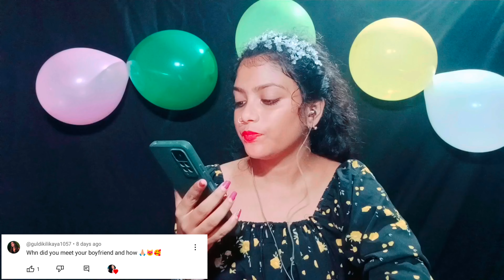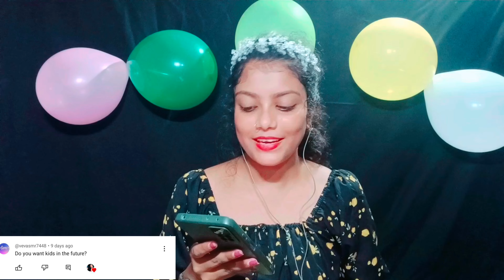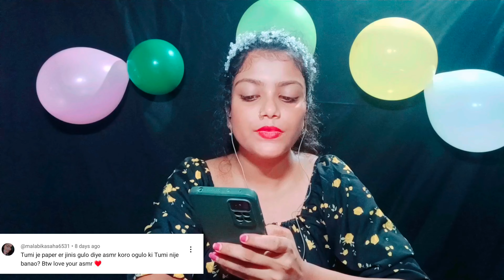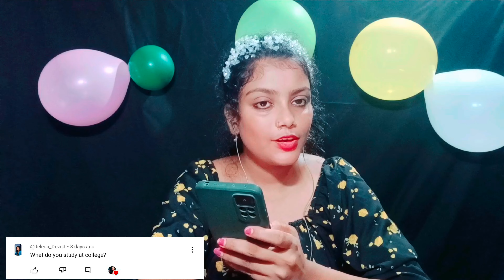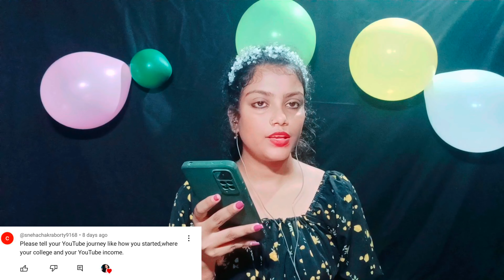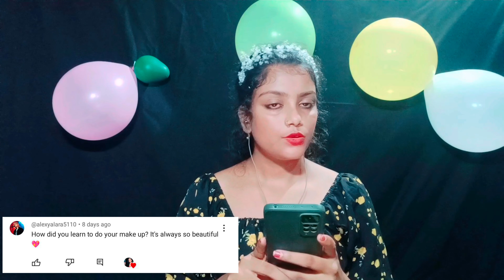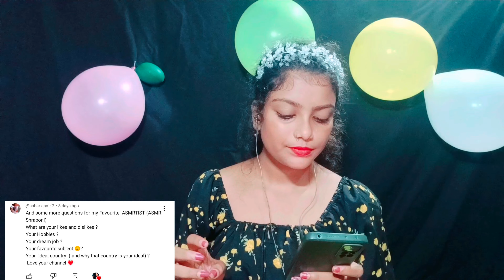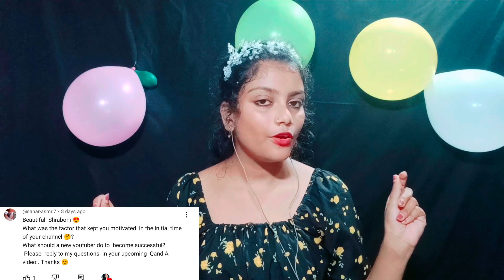ASMR 10K SPECIAL- Q&A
ASMR 💖 10K Q&A w/Random Triggers & Surprise Guest💖
ASMR || Q&A (10K SPECIAL) 🤍
ASMR 10k Special! QnA
ASMR Whispered Q&A With Mic Gripping Happy 10k!!!

Hallo guys 😘
Welcome and welcome back to asmr shraboni channel 💕 hope you are very well 🍒 so today I make a new asmr video🎥 ASMR 10K SPECIAL- Q&A 💛 hope you are all enjoy this video🎥 please like comments share and subscribe to my channel💕

asmr q&a
beebee asmr q&a
lowe asmr q&a
asmr q and a
asmr lilibu q and a
asmr trigger ideas
asmr full form food
what is an asmr channel
how much do food asmr youtubers make
why does asmr trigger me
what is asmr whispering
should i start an asmr channel
what is asmr all about
d asmr
asmr q es
asmr trigger words list
asmr foods to make at home
c'est quoi l'asmr
q significa asmr
asmr q significa
asmr services near me
asmr q tip
asmr tips and tricks
v asmr
w asmr
Asmr q&a
Asmr shraboni
Asmr
Viral